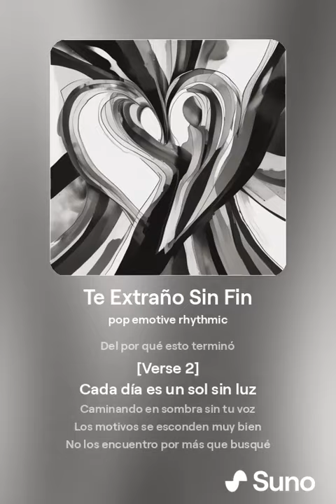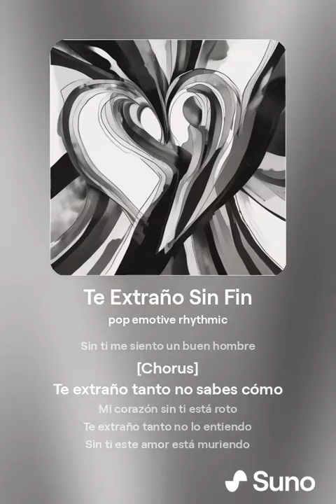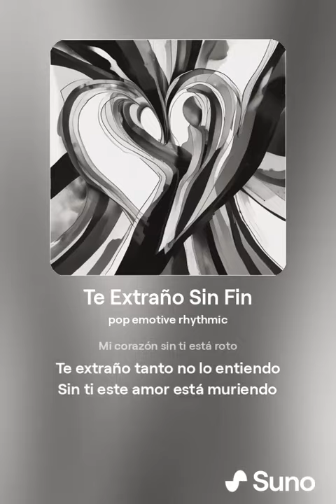te extraño sin fin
romantic pop pop romantico